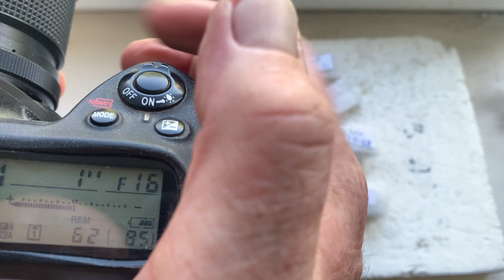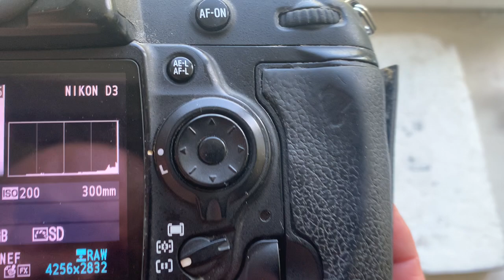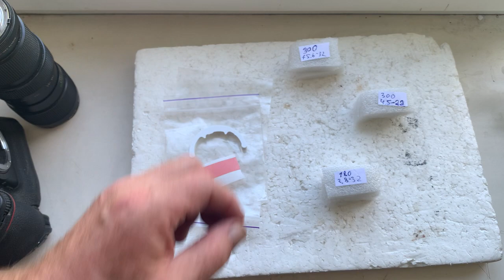Одуванчик Лушникова Nikon (Для Олега В. №3.)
Одуванчик Лушникова Nikon. 3 шт.
Для:
1. Vivitar 120-600/f 5.6-32
2. Nikkor Р-auto 18/f 2.8-32
3. Таир 3 ФС 300mm / f4.5-22
Желающим купить – пишите на почту: